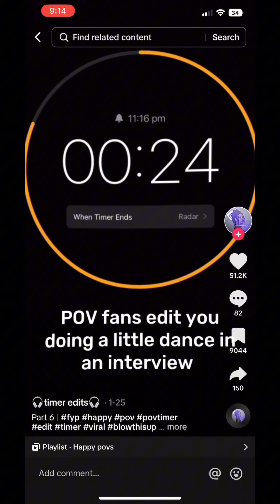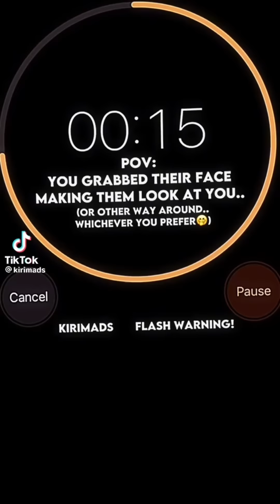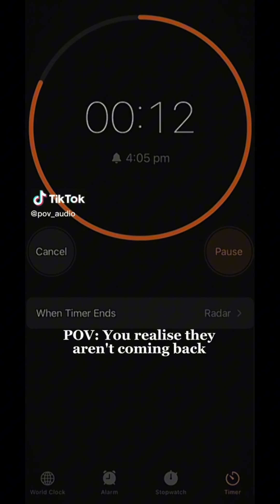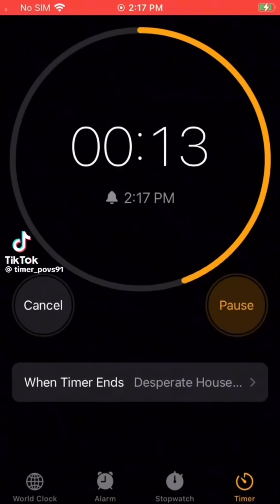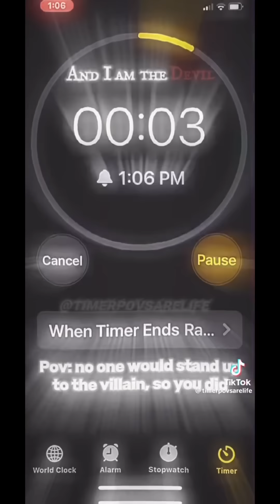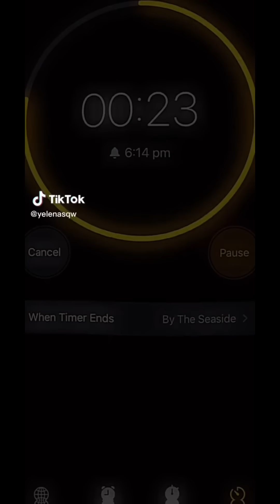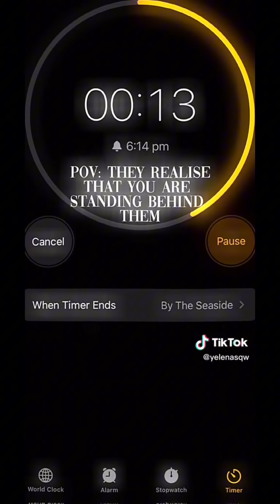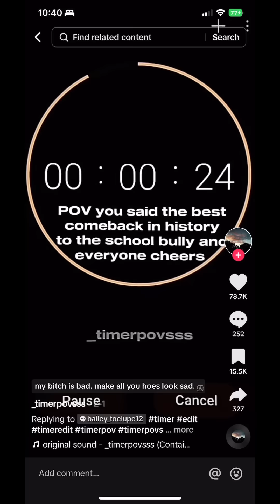17 minutes of Timer POVs to fuel your main character energy 🫡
Flash warning